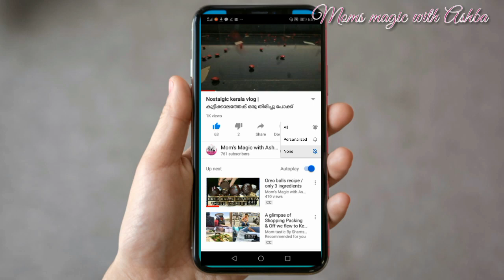Soya chunks curry | soya chunks recipe | Soya been curry